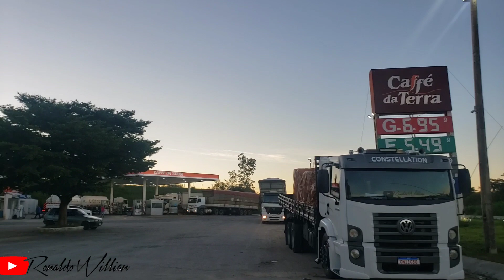CRISTAL ACELERANDO || NÃO PEGUEI CARGA PARA MERCADO!!!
SEGUI O PARCEIRO 👇

  POSTO DE MOLAS TREVO